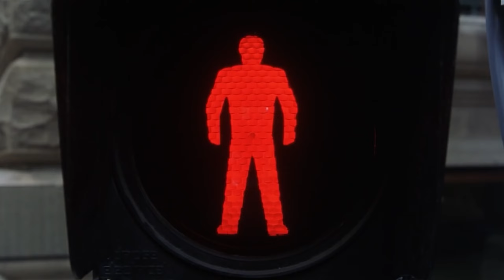STOP THE SCAV WARS | Escape From Tarkov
In this Escape From Tarkov video i'm gonna explain to you why you should stop killing scavs on the new 12.11 patch when you are playing as a scav and you might ask yourself why tho? well because of scav karma you get less reputation with fence witch means less good gear on scavs and at fence also the extracts will cost more for example the car extract on customs i also do in this video some quests from punisher killing scavs as pmc and players on shoreline.

Wipe Predictions | Escape From Tarkov
In this video i'm gonna predict the wipe in escape from tarkov with the help of my babuskoi crystal ball and i'm gonna tell you why i belive that the wipe is coming very soon so basically they put alot of events like killa on factory, gluhar on labs and all the bosses on reserve witch is something that is happening only before a wipe a big event like this so before you say there is no wipe just wait a little bit longer thank you so much for watching the tarkov videos that i make i hope you enjoy. Big kiss to you all
My Twitch i stream almost everyday there.